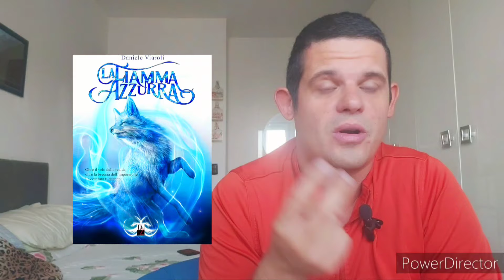RECAPPONE DA MAGGIO AD AGOSTO-parte 1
mi potete trovare su :

TikTok ilpiccoloRuby